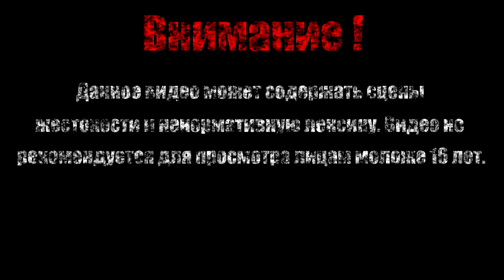КЛАД【Borderlands - The Pre-Sequel】#13